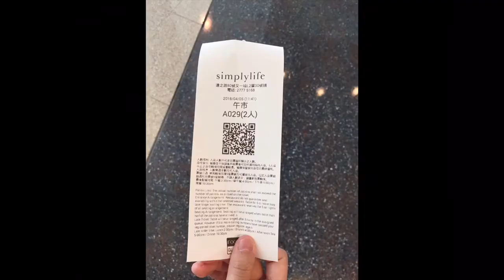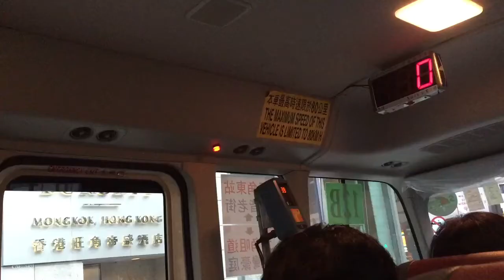L生日活動記錄 (A record of what I did on my birthday)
1100 SP1900 E225 013 P227
1400 MLR E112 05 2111
1734 MLR E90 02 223
2124 SP1900 E225 013 M227